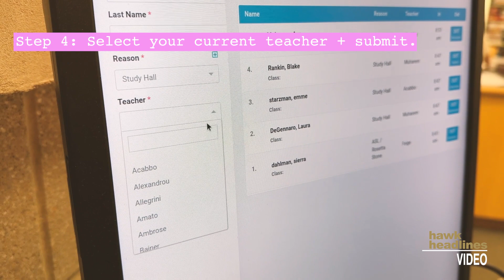How To: Media Center Sign In/Out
Video by Ava Muharem